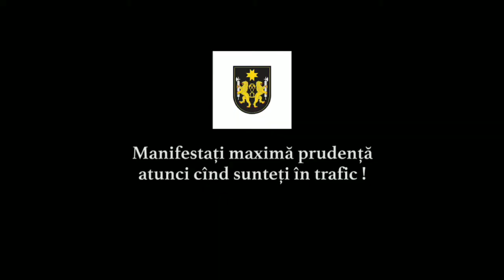INSP despre trotinetele electrice